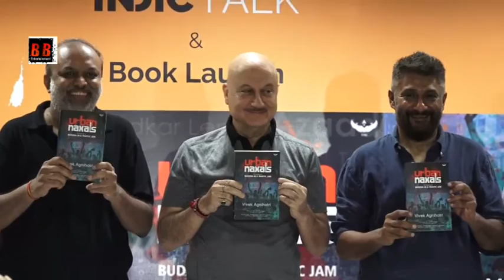Anupam Kher launches Vivek Agnihotri's book 'Urban Naxals'